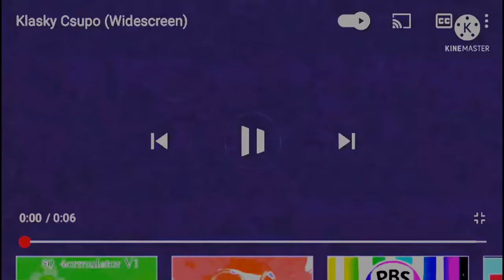Klasky Csupo Caught A Cold (Videopad Version)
Putted Not For Kids But Kids Can Watch